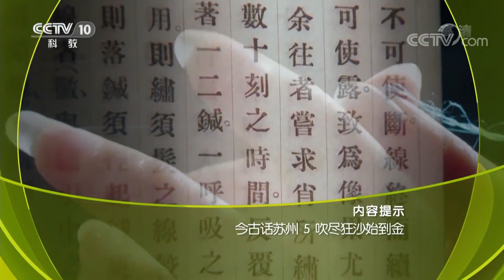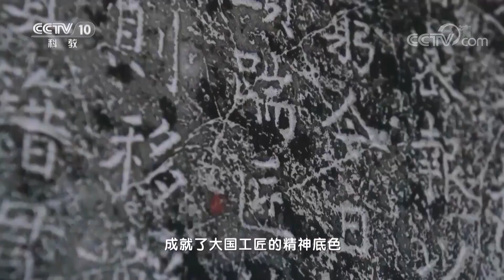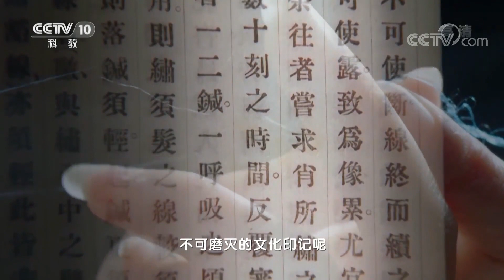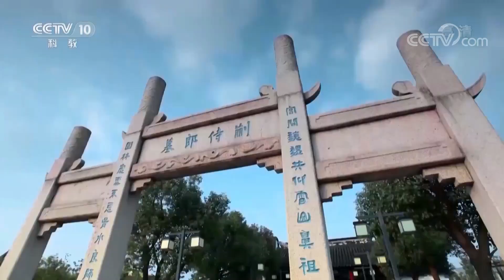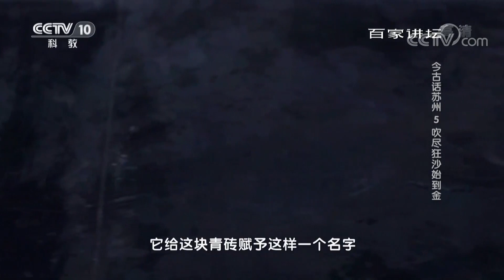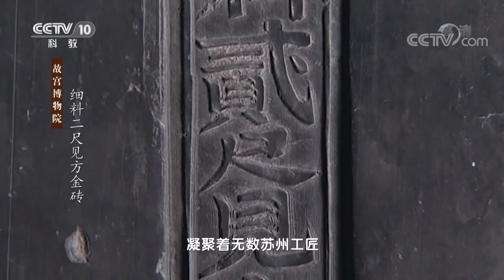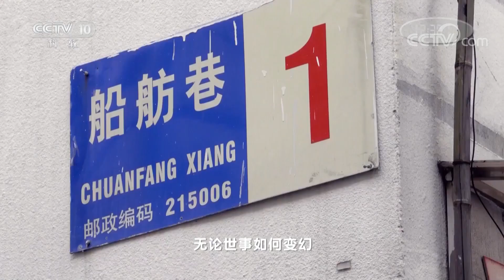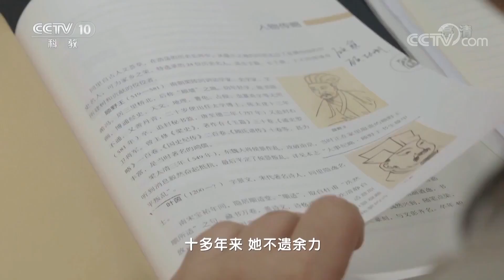《百家讲坛》 今古话苏州5 吹尽狂沙始到金 百年前的苏工技艺 如何成为皇家御用？20190818 | CCTV百家讲坛官方频道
本期节目主要内容：
03:03 江南木工巧匠皆出于香山；
04:24 百年前的苏工技艺 如何成为皇家御用？
09:39 一块青砖 为何被冠以“金砖”的名头？
14:23 四大名绣之一：苏绣；
20:37 苏州玉雕艺术；
21:21 苏州玉工心思巧 玉扳指上百马跑；
25:04 苏绣当代工艺大师——王祖识；
32:37 苏州80后“绣郎” 让古老刺绣更时尚；
36:30 吹尽狂沙始到金，工匠精神融入苏州创新。

精湛的手法，绝伦的技艺，从口传到心授。中国的工匠精神，穿越数千年的时光，历久而弥新。工匠精神，匠心为本。 “千淘万漉虽辛苦，吹尽狂沙始到金。”一颗颗专注投入，追求卓越的匠心，成就了大国工匠的精神底色。